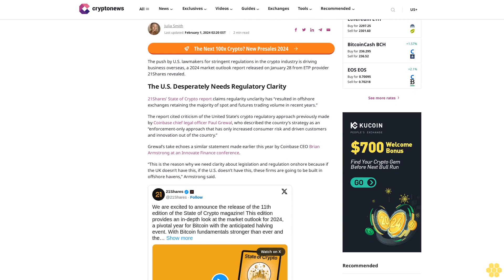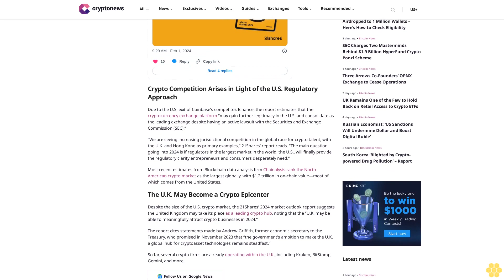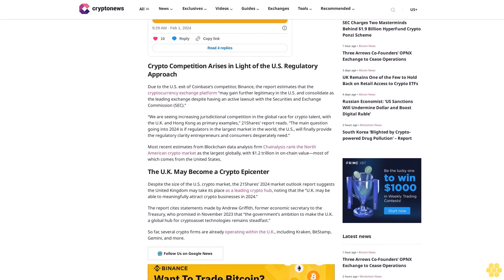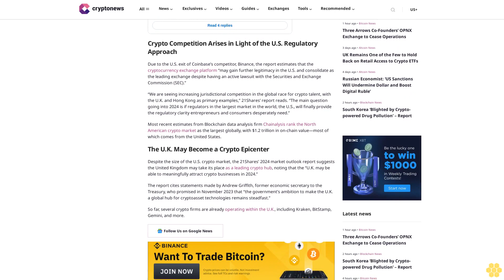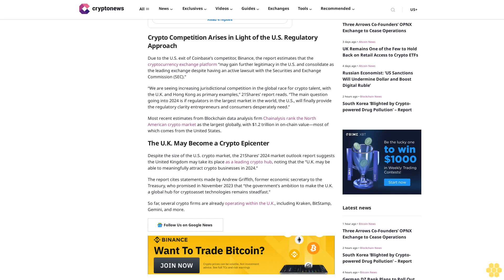U.S. Regulatory Approach Pushing Crypto Overseas, New 21Shares Report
Julia Smith

The push by U.S. lawmakers for stringent regulations in the crypto industry is driving business overseas, a 2024 market outlook report released on January 28 from ETP provider 21Shares revealed.

The U.S. Desperately Needs Regulatory Clarity.

21Shares’ State of Crypto report claims regularity unclarity has “resulted in offshore exchanges retaining the majority of spot and futures trading volume in recent years.”

The report cited criticism of the United State’s crypto regulatory approach previously made by Coinbase chief legal officer Paul Grewal, who described the country’s strategy as an “enforcement-only approach that has only increased consumer risk and driven customers and innovation out of the country.”

Grewal’s take echoes a similar statement made earlier this year by Coinbase CEO Brian Armstrong at an Innovate Finance conference.

“This is the reason why we need clarity about legislation and regulation onshore because if the UK doesn’t have this, if the U.S. doesn’t have this, these firms are going to be built in offshore havens,” Armstrong said.

Crypto Competition Arises in Light of the U.S. Regulatory Approach.

Due to the U.S. exit of Coinbase’s competitor, Binance, the report estimates that the cryptocurrency exchange platform “may gain further legitimacy in the U.S. and consolidate as the leading exchange despite having an active lawsuit with the Securities and Exchange Commission (SEC).”

“We are seeing increasing jurisdictional competition in the global race for crypto talent, with the U.K. and Hong Kong as primary examples,” 21Shares’ report reads. “The main question going into 2024 is if regulators in the largest market in the world, the U.S., will finally provide the regulatory clarity entrepreneurs and consumers desperately need.”

Most recent estimates from Blockchain data analysis firm Chainalysis rank the North American crypto market as the largest globally, with $1.2 trillion in on-chain value—most of which comes from the United States.

The U.K. May Become a Crypto Epicenter.

Despite the size of the U.S. crypto market, the 21Shares’ 2024 market outlook report suggests the United Kingdom may take its place as a leading crypto hub, noting that the “U.K. may be able to meaningfully attract crypto businesses in 2024.”

The report cites statements made by Andrew Griffith, former economic secretary to the Treasury, who promised in...